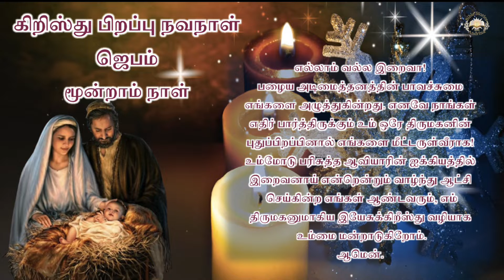கிறிஸ்து பிறப்பு நவநாள் ஜெபம் மூன்றாம் நாள் 18 டிசம்பர் | Christmas novena Day 3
கிறிஸ்து பிறப்பு நவநாள் ஜெபம்
கிறிஸ்து பிறப்பு நவநாள் ஜெபம் மூன்றாம் நாள் 18 டிசம்பர்
Christmas novena Day 3

எல்லாம் வல்ல இறைவா!பழைய அடிமைத்தனத்தின் பாவச்சுமை
எங்களை அழுத்துகின்றது. எனவே நாங்கள்
எதிர் பார்த்திருக்கும் உம் ஒரே திருமகனின் புதுப்பிறப்பினால் எங்களை மீட்டருள்வீராக! உம்மோடு பரிசுத்த ஆவியாரின் ஐக்கியத்தில் இறைவனாய் என்றென்றும் வாழ்ந்து ஆட்சி
 செய்கின்ற எங்கள் ஆண்டவரும், எம் திருமகனுமாகிய இயேசுக்கிறீஸ்து வழியாக
 உம்மை மன்றாடுகிறோம்.ஆமென்.